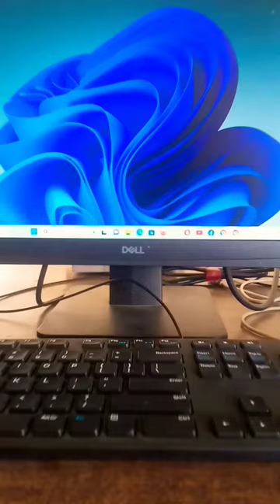Tora song .# sumit goswai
jai mahakal